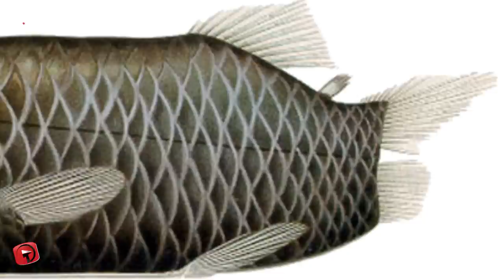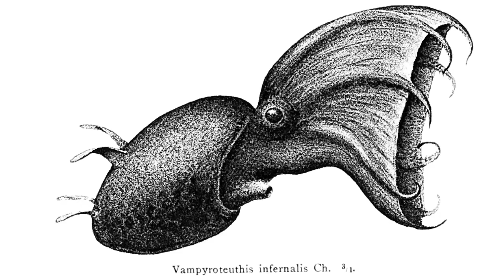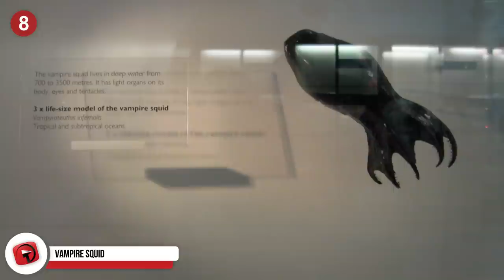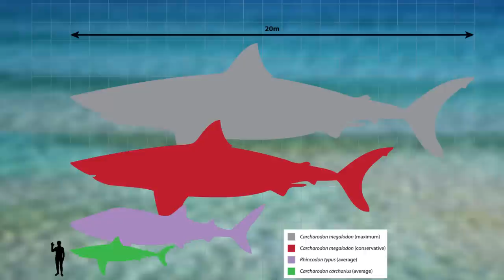Deep Sea Mysteries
The ocean is vast and full of things we as humans have yet to discover. Put on your scuba suits, this one’s one’s going to be quite the ride. Hopefully, strange noises, odd creatures, and mysterious structures don’t scare you.

5. Colossal Squid
 Remember that small vampire squid? Yeah, take that and then make it like a million times bigger. Okay, not a million, but from this picture of one dried up on the shore, you understand. No to be confused with the giant squid, the colossal squid differs in that their tentacles have little hooks on them. They’re similar in length, though colossal squid are said to be stouter and heavier. These rare and terrifying creatures are a result of a phenomenon that is known as abyssal gigantism, where invertebrates in the deep sea are much larger in size so as to adapt to the smaller portions of food sources. Colossal squid have been seen to grow up to 46 ft long, weighing up to 1,650 pounds. Also, their eyes are said to be the biggest in the whole of the animal kingdom, their eyeballs measuring up to 11 inches in diameter.

4. USS Saratoga
 Admittedly, this photo looks terrifying, though do not be alarmed too much by the sight of it. What you see before you is the anchor hawse hole that was once part of the USS Saratoga. This gigantic artifact was discovered in the Bikini Atoll in Micronesia, were many a seacraft have met their demise. The anchor hawse hole has been sunken in the water for so long that it was naturally taken over by the aquatic environment, turning into something that is initially unrecognizable.

3. Mariana Trench Mystery Shark
 Oh, so you thought that that great white shark cannibal was the most of your worries as far as sharks go? Well think again, because something even more mysterious than that 16 foot shark eating shark is the Mariana Trench Mystery Shark. Footage of this elusive shark was apparently captured by marine biologists from Japan. The footage was concluded to have been taken from Suruga Bay in Japan. To give you some context, here’s how an average person measures up to more common sharks. And that biggest one is the mystery shark. There’s even been speculation that this shark may in fact be a megalodon, a species that’s said to have been extinct for millions of years.

2. The Bloop
 It might not be the most epic or mysterious sounding of titles, but its nomenclature doesn’t make it any less intriguing once you hear what The Bloop is. In the year 1997, a bloop, or low frequency underwater sound was detected in the south Pacific Ocean by the United States National Oceanic and Atmospheric Administration. The sound was said to be powerful, at and was at first likened to the sound icequakes that take place in icebergs make. About 5 years later, it was then said to be more similar to a marine animal--though this was again disputed and the ice theory was considered to be conclusive. But within the scramble to figure out what the sound was, there were people saying perhaps == was real after all.

Underwater Waterfall
This is definitely a real picture of a real place--not something out of a fantasy land. This is the underwater waterfall located in the Denmark Strait. It is the largest underwater waterfall in the world, and is also known as the Denmark Strait Cataract or the North Atlantic Circulation Pump. It can be found on the western side of the strait located in the Atlantic Ocean and is quite the sight to see indeed. It’s as if the earth was opened and is swallowing the surface world whole--which is a nice thought. The waterfall measures up to 11,500 ft deep and was formed due to varying temperatures between the eastern and western water masses. The flow rate is over 175 million cubic ft per second and is said to be the most voluminous water fall in the world.